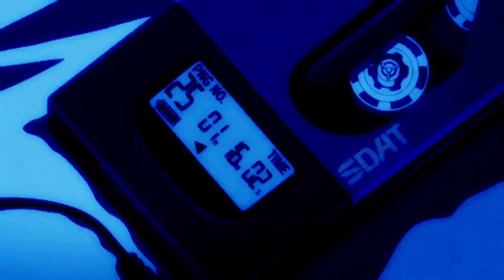SUNDAY BEAT by LEKSA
Hip Hop instrumental produced by Leksa